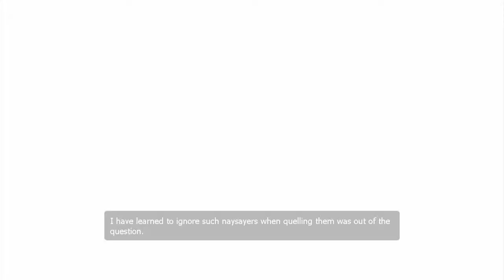Half-Life 2: Episode Two - 2013 Walkthrough part 7 ( Hard, 21/22 Achievements, No commentary ✔ )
Welcome to Half-Life 2: Episode Two - 2013 version, game walkthrough!
This walkthrough is done on the hardest difficulty and gameplay style is smooth run with exploring :)

Points of interest:
0:44 - Pinata Party (6/9)
1:10 - Pinata Party (7/9)
1:34 - Pinata Party (8/9)
1:53 - Bone Breaker achievement
2:41 - Pinata Party (9/9)
13:46 - Get Some Grub achievement

- Full game walkthrough
- Hard difficulty
- Exploration
- All Gman sightings
- 21/22 achievements earned on single run

Game info:

Developer: Valve Corporation
Publisher: Valve Corporation
Engine: Source
Release date: October 10, 2007 (up-to-date 2013 version)

Cheers !

Stuff for search browser:

Half-Life 2: Episode Two no commentary part 7
HL2 Episode 2 walkthrough part 7
THIS VORTAL COIL
Cave Get Some Grub